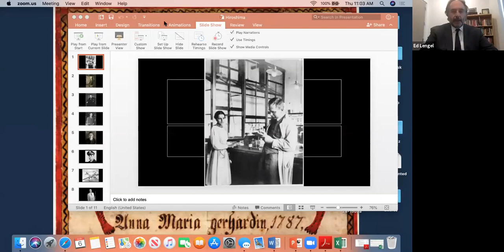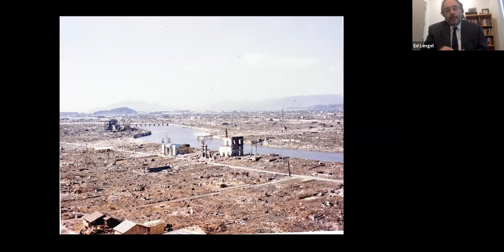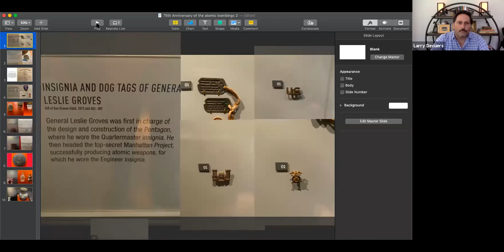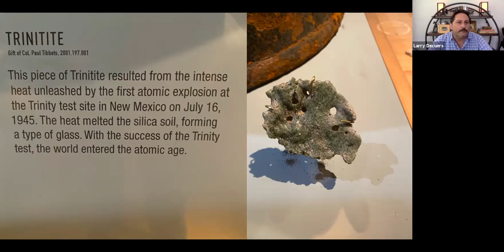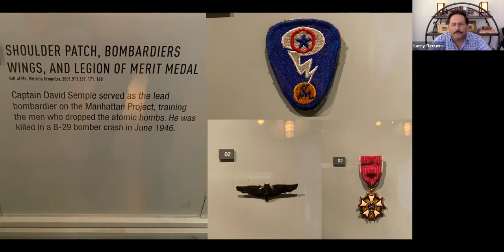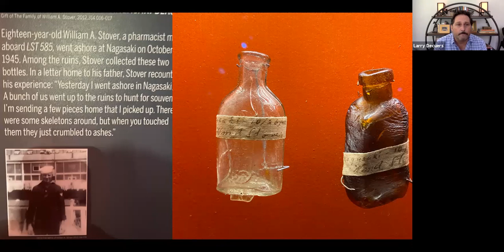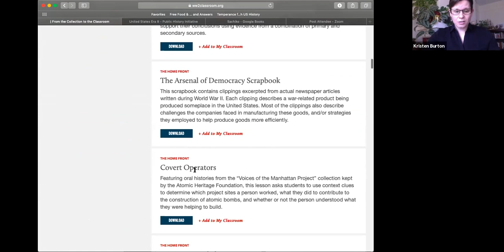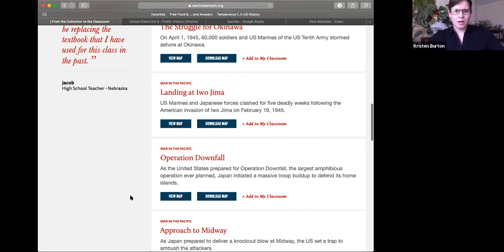75th Anniversary of Hiroshima: History and Legacy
Join us as we reflect on the atomic bombing of Hiroshima 75 years later. The Museum’s Samuel Zemurray Stone Senior Historian, Dr. Rob Citino, will host a discussion on the history, artifacts, and Museum’s educational initiatives about the atomic bomb and Hiroshima. Rob will be joined by Dr. Ed Lengel of the Museum’s Institute for the Study of War and Democracy to discuss the history of the bombing; while museum curator Larry Decuers will explore artifacts in the Museum’s collection related to Hiroshima, and Dr. Kristen Burton, with the Museum’s WWII Media and Education Center, will discuss how the history of the atomic bomb is taught to students and teachers today.